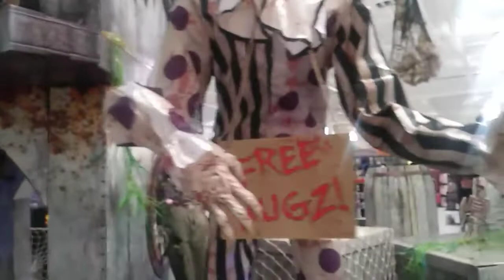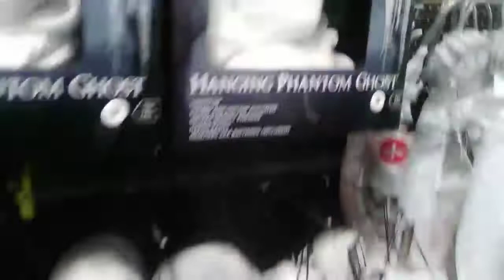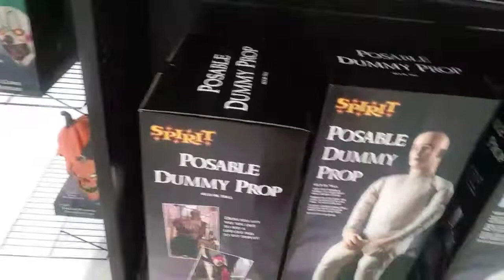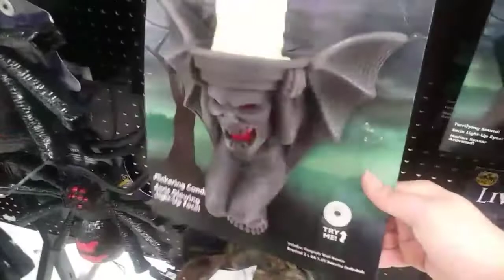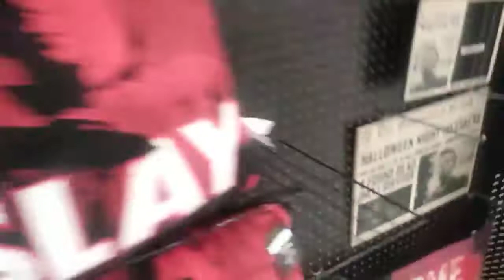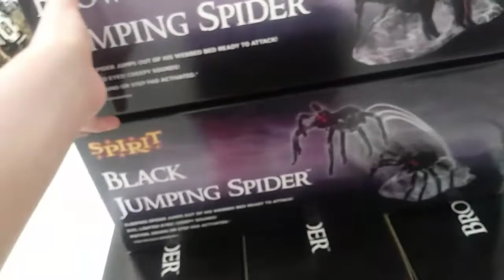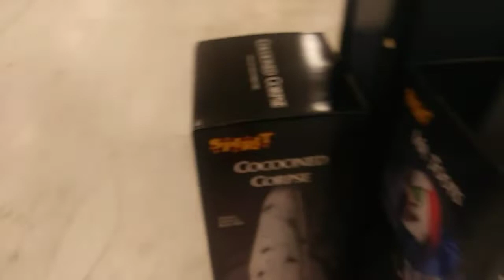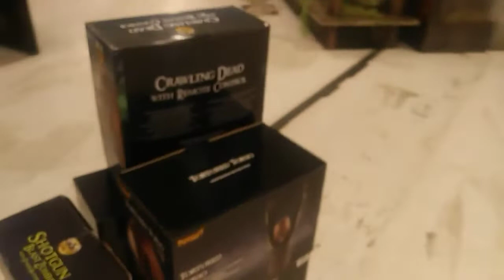spirit halloween 2019 2nd trip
taken at the Swansea, MA location